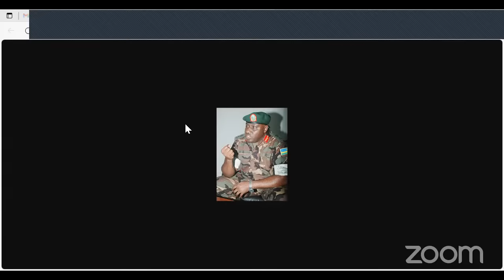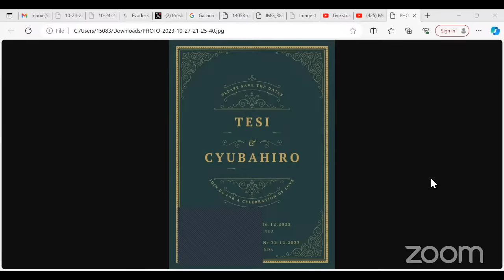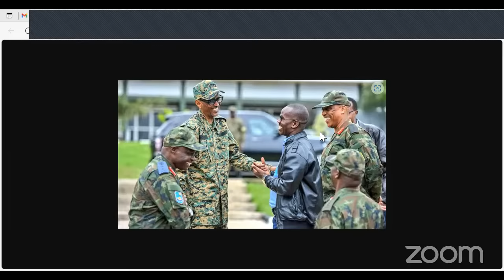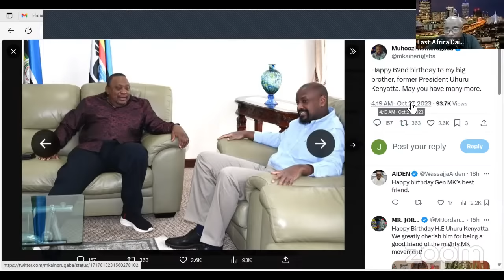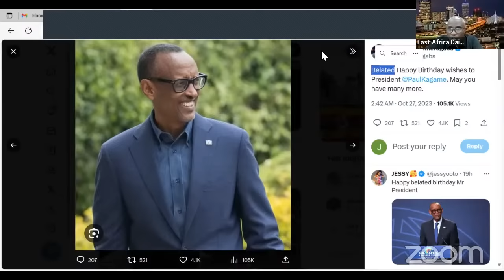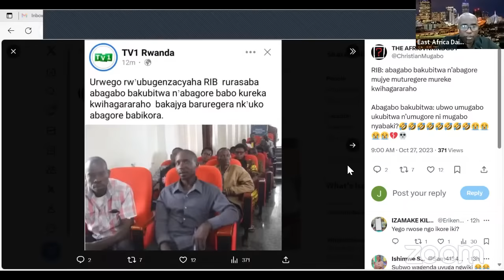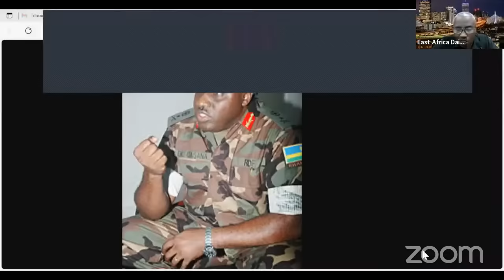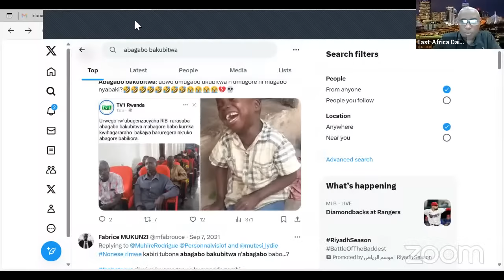Mwene Se Wa Kazoza Yishwe/Ibirego Bya Gasana Byamaze Gutekinikwa/Goma Irimo Kuzengurukwa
Mwene Se wa Kazoza Yishwe MP Bahimba Impamvu z'Urupfu Rwe/RDF/M23 Irimo Kugerageza Kuzenguruka Goma/Gasana Rurayi Bamaze Kumudodera Idosiye/Abagabo Bakubitwa Bakanguriwe kujya muri RIB/drc